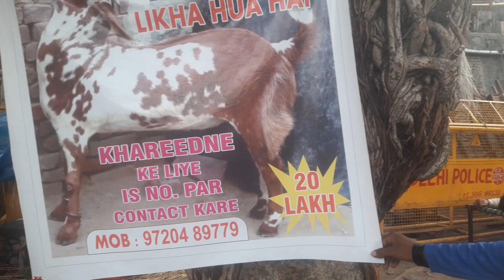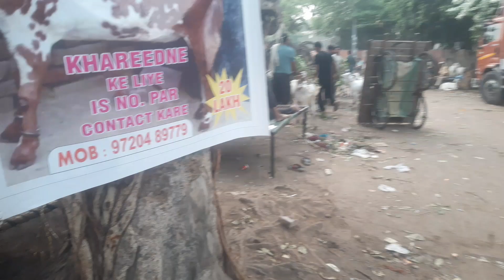4000000 INR, Allah likha hua hai isliye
Allah Muhammad Rasool Allah likha hua Qurbani ki tasvir mein